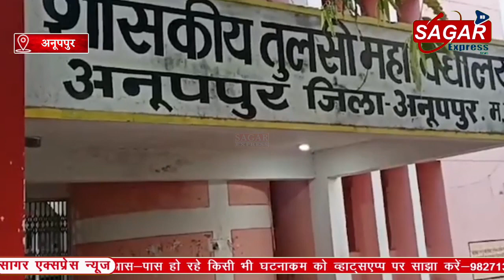डिग्री कॉलेज के लुच्चे प्रोफेसर ने छात्रा से कर दी खुश करने की डिमांड||SAGAR EXPRESS